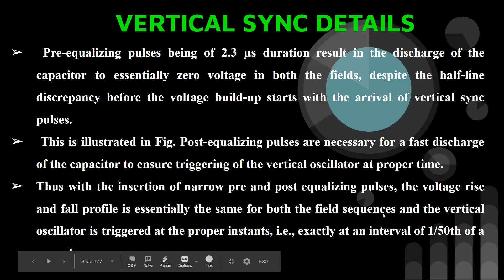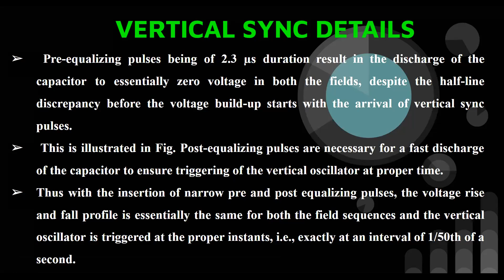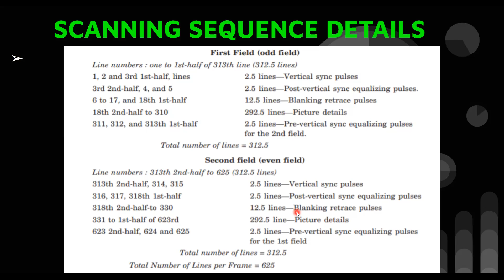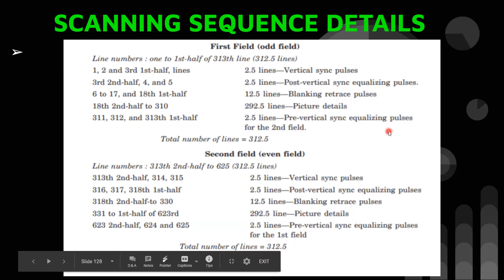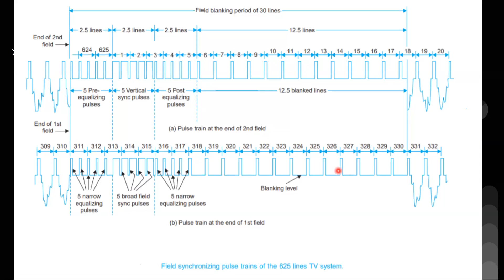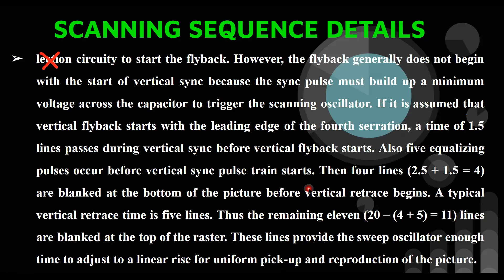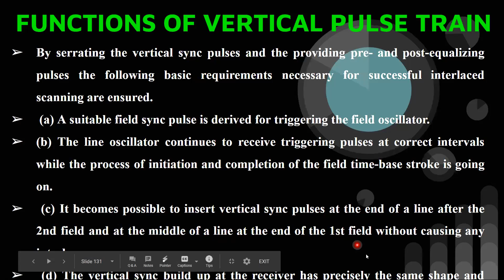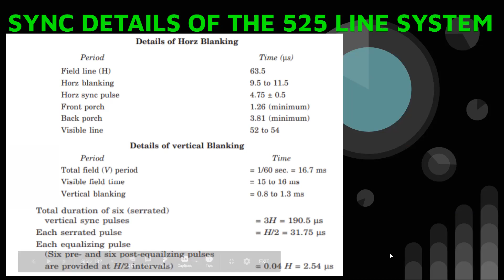TOPIC NAME:: TV ENGINEERING VERTICAL SYN DETAILS